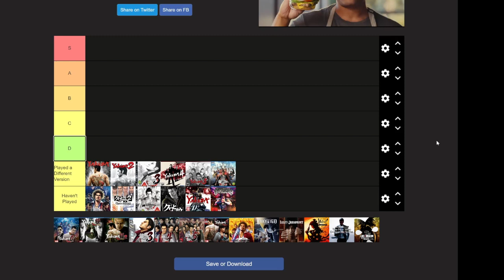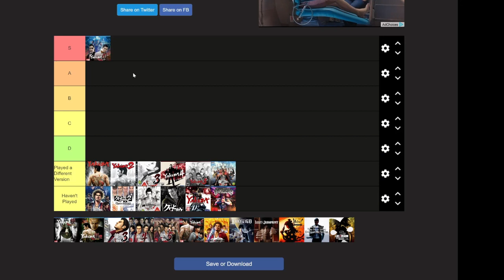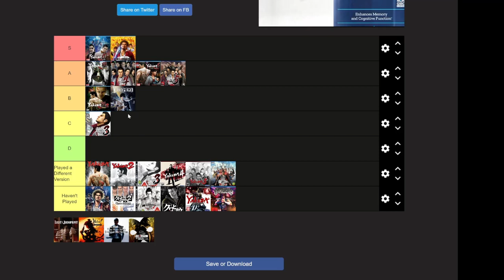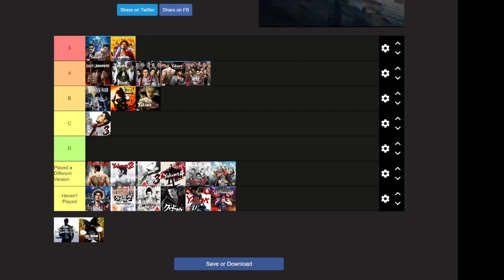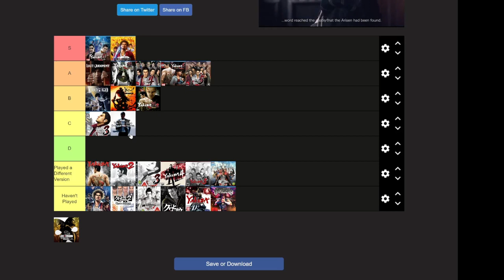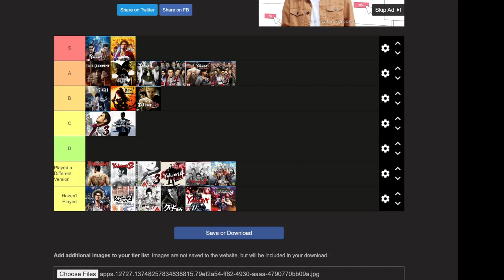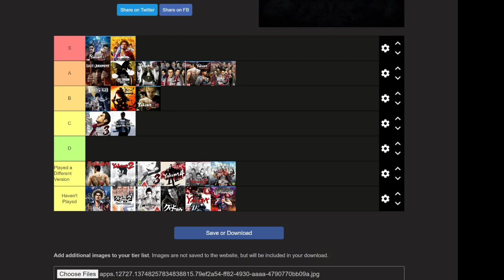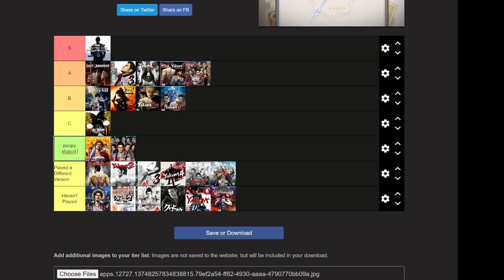Lez Talk - my personal Yakuza game tier list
Love me some yakuzer oh boy

Also hey guys, for the people who have been subscribed for a while, I'm not 100% if I'll come back or not but I just wanna test the waters with this and get this off of my mind! I'm thinking about making a more scripted video about my experience with Persona 4 Arena Ultimax next. Lemme know in the comments if you have any takes or opinions or whatnot! Also if you're commenting please keep spoilers out of it, thanks!